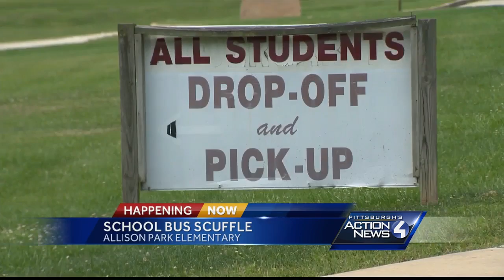Allison Park Elementary school bus scuffle